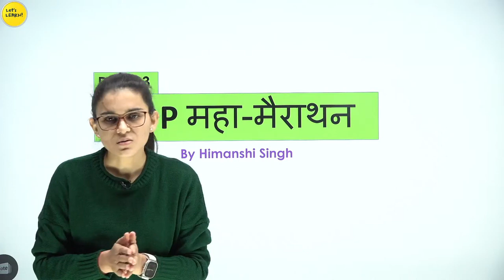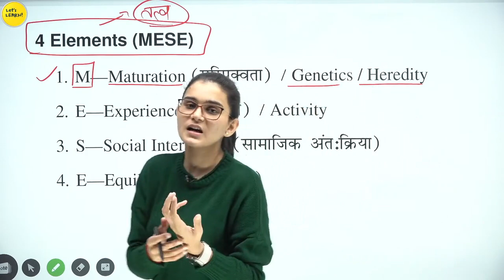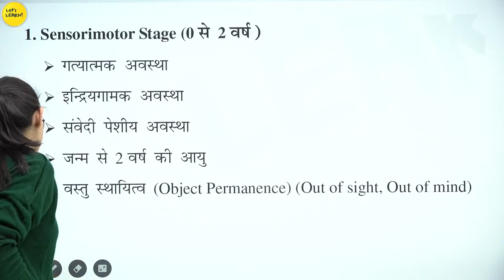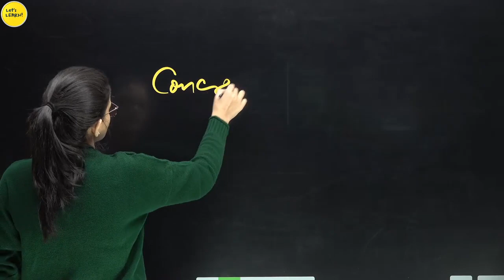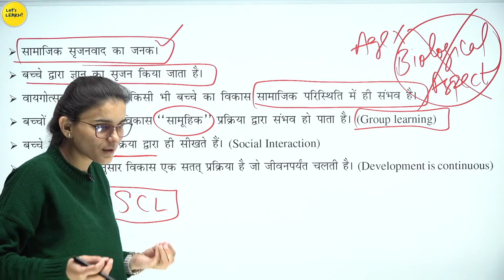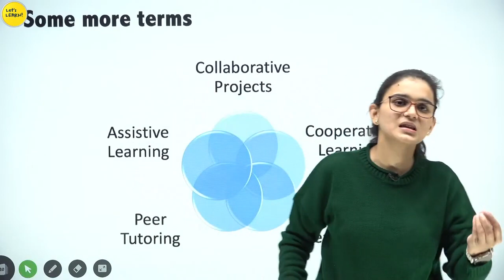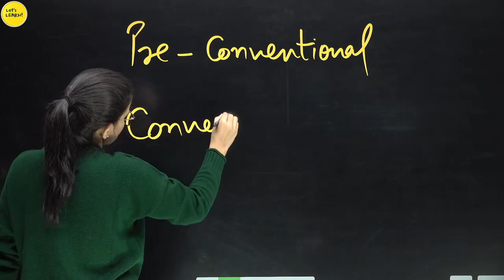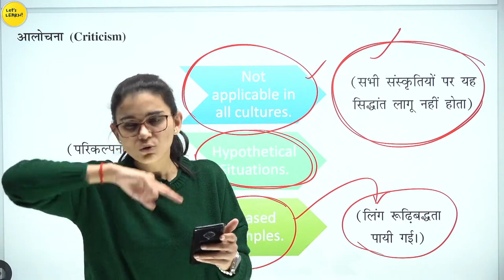Piaget Vygotsky Kohlberg Theory CDP Complete Marathon for CTET-2022 by Learn With Himanshi Singh 03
Lets learn
most difficult question of ctet
ctet 2022
ctet let's learn 2022
ctet let's learn himanshi singh
ctet let's learn cdp

himanshisingh
Let's learn
CTET Online Paper Analysis!!!
Class-03
By Learn With Himanshi Singh.